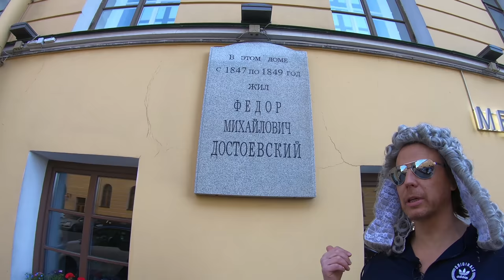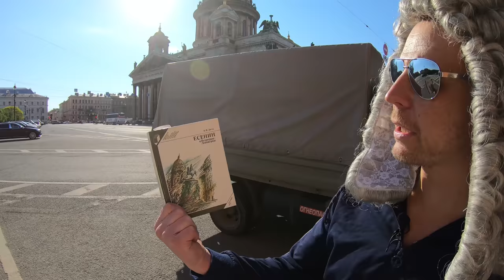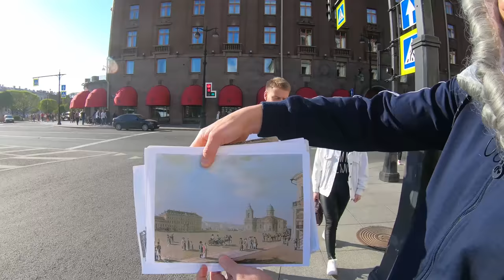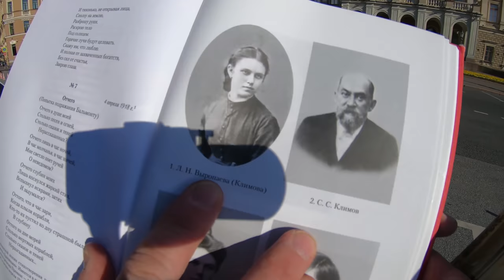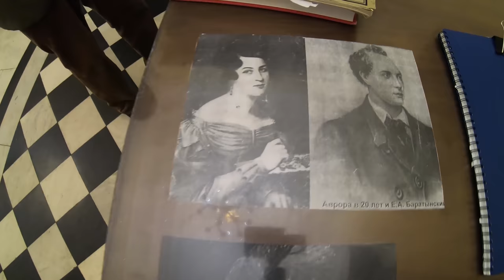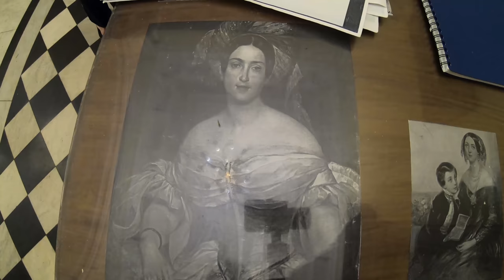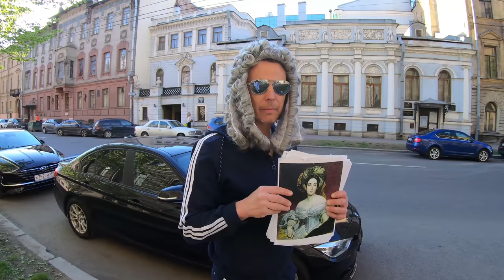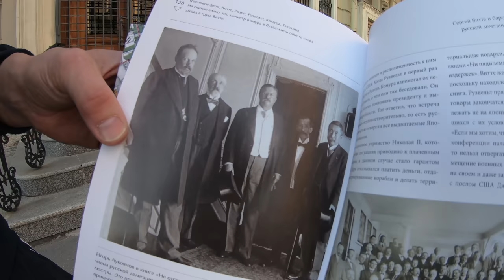Гид на районе и особняк Демидовой. Экскурсия по Исаакиевской площади